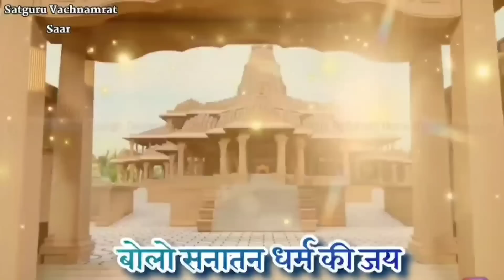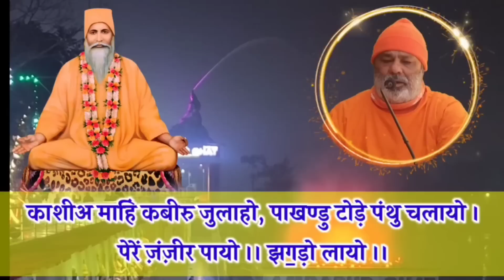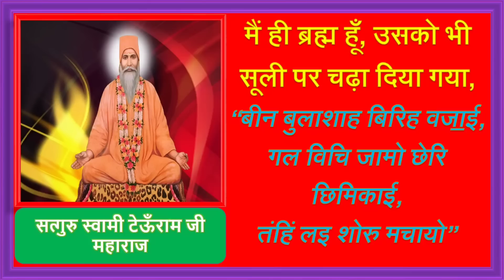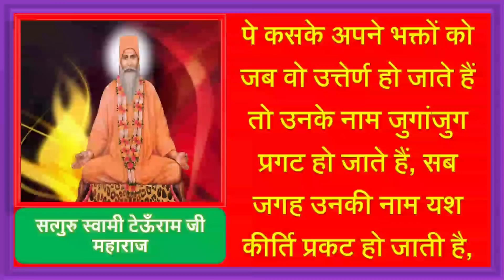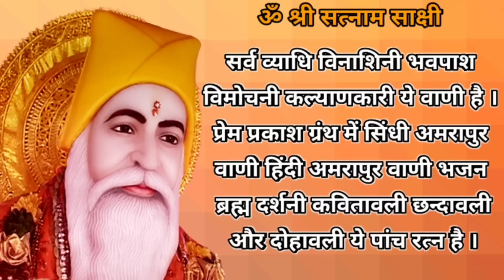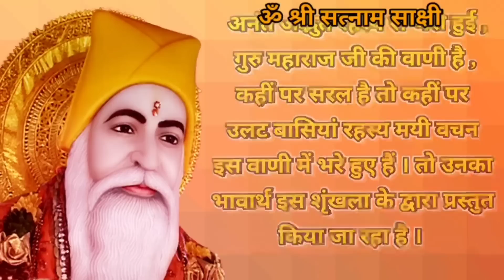Satguru Vachnamirt Saar ||Amrapur Vaani Sindhi ||Bhajan 361||आदि जुगांजुगि मज़हब वारनि